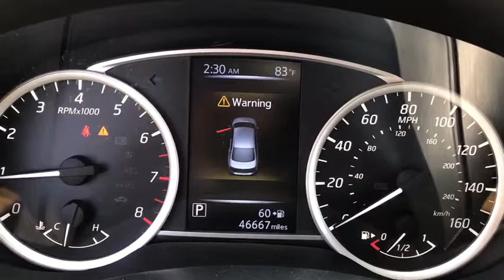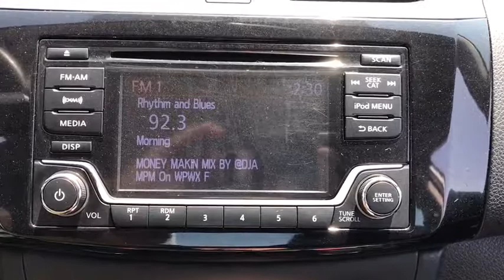2017 Nissan Sentra Elmhurst, Forest Park, Oak Lawn, Schaumburg, Melrose Park, IL 191087A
Brilliant Silver  2017 Nissan Sentra available in Elmhurst, Illinois at Hawk CDJR. Servicing the Forest Park, Oak Lawn, Schaumburg, Melrose Park, IL area.

Hawk CDJR
7911 W Roosevelt Rd

Come view this vehicle today at our Hawk CDJ location!  7911 W. Roosevelt Rd, Forest Park IL 60130.  Gassss saverrrr!!! 37 MPG Hwy!!! thirsting for for a fantastic deal on a marvelous Sedan?  Well, we've got it. It doesn't stop showing off once you get inside! All smiles!!! Safety equipment includes: ABS, Traction control, Curtain airbags, Passenger Airbag, Dusk sensing headlights...Other features include: Bluetooth, Power locks, Power windows, CVT Transmission, Air conditioning...